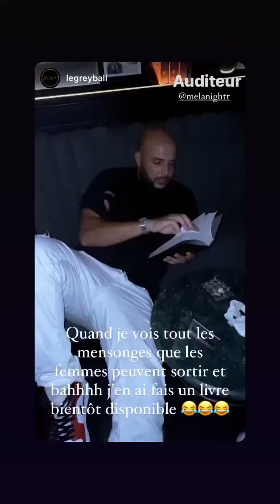MELANIGHT - 14 Octobre 2022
Les amis on se retrouve pour mon vlog du 14 Octobre 2022 sur notre chaine - Pour retrouver tous mes vlogs direction ma playlist